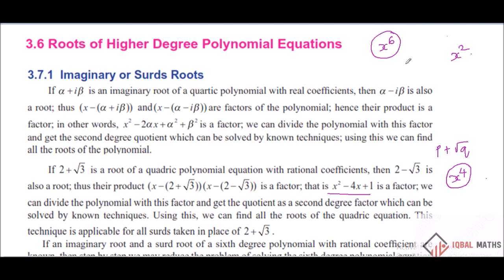TN Class 12 New Syllabus Maths Concept-6 Higher Degree Polynomials Chapter-3 Theory of Equations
TN Class 12 New Syllabus Maths Concept-6 Higher Degree Polynomials Chapter-3 Theory of Equation சமன்பாட்டியல்